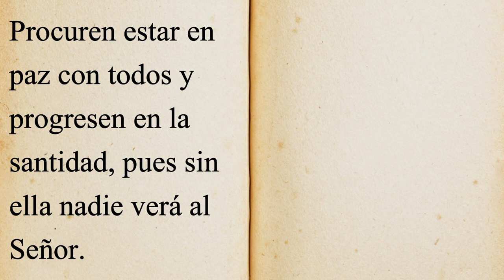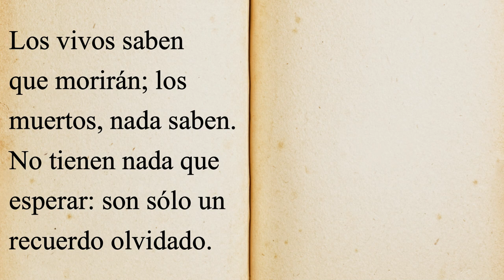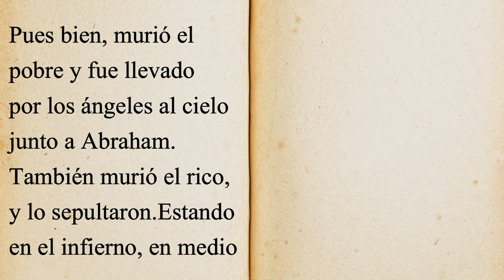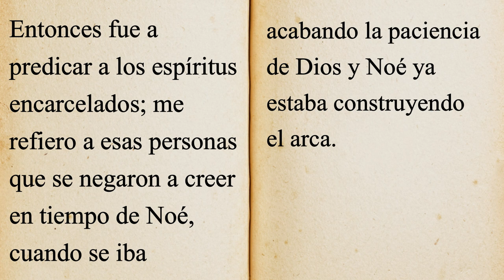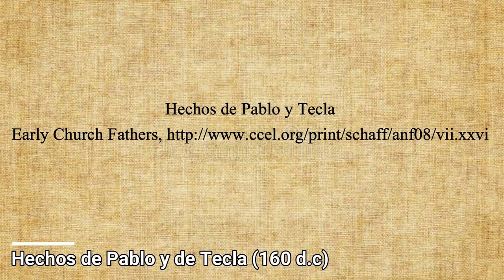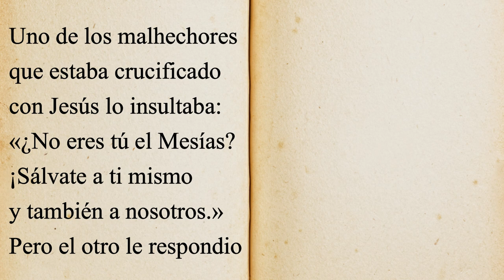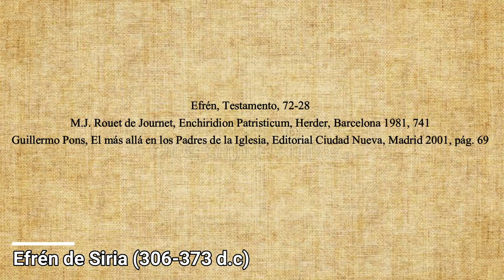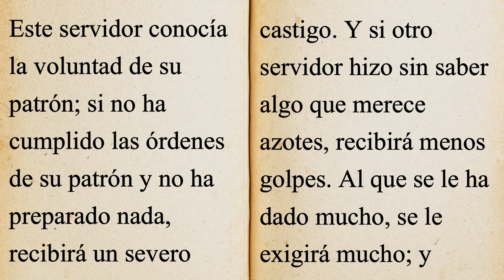El Purgatorio es Bíblico 100% | 2/2 PARTE | MAZU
"Donde no hay amor, pon amor y sacarás amor" San Juan de la Cruz.